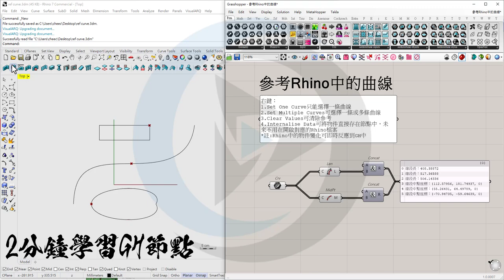【GH】參考Rhino中的曲線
教你如何將Rhino中的曲線參考至GH中做進一步的處理